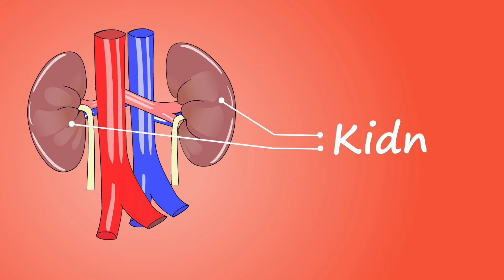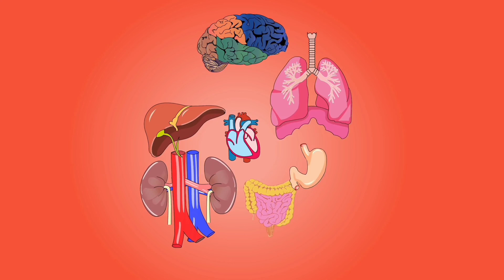Human Body Organs Health monu maurya@1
human body, the physical substance of the human organism, composed of living cells and extracellular materials and organized into tissues, organs, and systems.
. instagram id (( monumaurya1543))